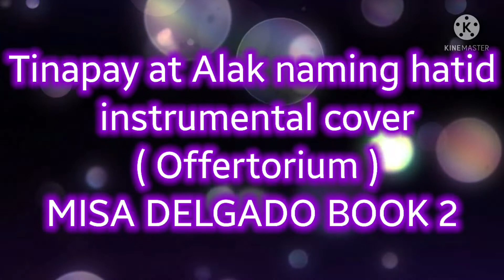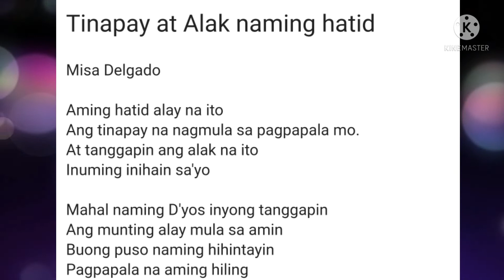Tinapay at Alak Naming Hatid ( offertorium )